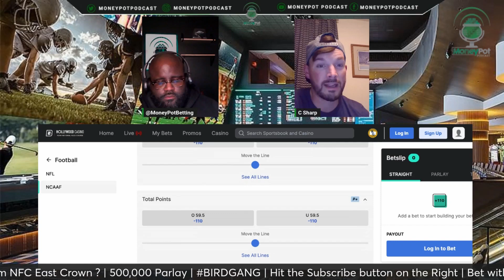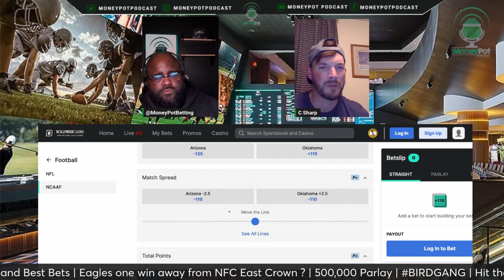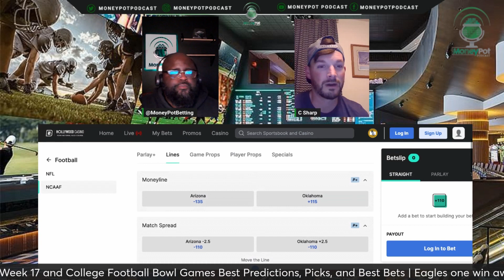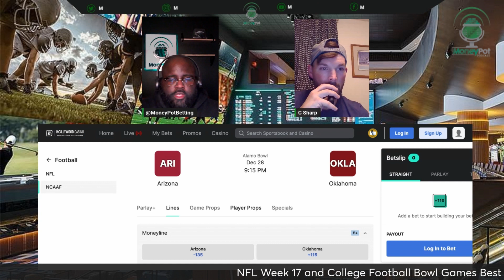Expert Predictions for Oklahoma vs Arizona | Alamo Bowl 2023 | MoneyPot Betting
We have our best prediction and bets for the Oklahoma Sooner vs the Arizona Wildcats for this years 2023 Alamo Bowl

Bowl Season is in full swing !

h t t p s : / / p o d c a s t s . a p p l e . c o m / u s / p o d c a s t / m o n e y p o t - p o d c a s t / i d 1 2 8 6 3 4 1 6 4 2